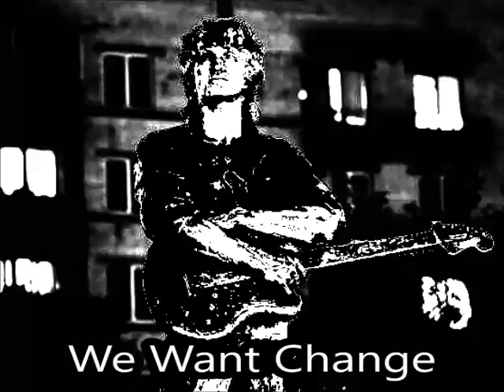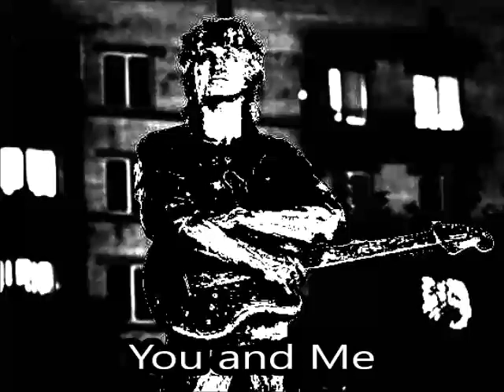Almost 1 Hour Slowed Kino Dimitri Glushkov Playlist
0:00 Quiet Night
7:43 We Want Change
13:51 Song Without Words
20:13 Star Called Sun
26:57 Summer is Ending
31:12 You and Me
37:35 Kukushka (Cuckoo)